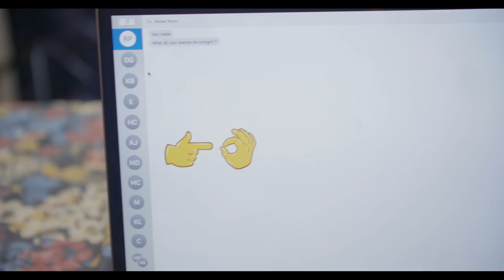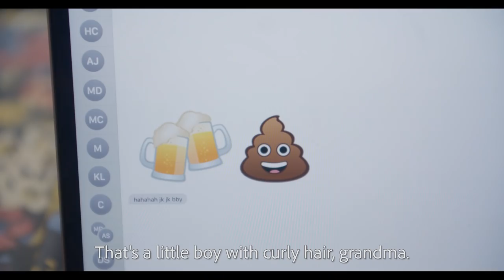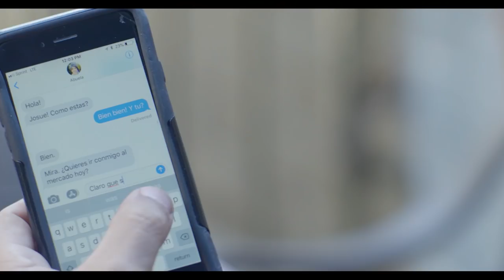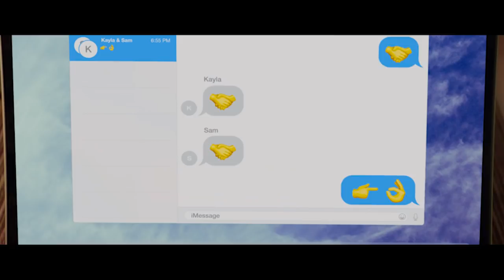Abuela Gets a Scandalous EMOJI LESSON from her Nieta //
Emojis are a foreign language to Abuela so she gets a... not so PG lesson from her nieta. TREMENDO ESCANDALO! If you’re into eggplants y melocotones, you’ll definitely enjoy @BlockersMovie in theaters April 6th!

Where's Jenny?

[CREW]

Editor: Jenny Lorenzo

Scarlett Menjivar
Kristen Garcia
Josh Dibella
Pilar Enseñat
Michelle Sherman
Arleny Vargas
Krystal Zamora
Lauren González Schulte
Sandor Varga
Michelle Mazuros
Eric Ortiz
Ibis Valdés
Stew Sizer
Stephanie Palacino
Melody-Ann Jones Kaufmann
Dre Molinar
Ximena Vila Ferral
Laura Fernandez
Christopher Milton
Melanie Iglesias
Lizette Sanchez
Henry Beguiristain
Melissa Montecuollo
Victor Hernandez
Alberto Zarraluqui
Christina Henderson
Kimberly Munoz
Roberto Bonini

[FILM EQUIPMENT]

Canon 70D

--- Light Kit  ---
Fancierstudio 2400 Watt Professional Lighting Kit

--- Lens ---
Canon 50mm f1.4

--- Audio ---
Rode smartLav+ Lavalier Microphone for iPhone and Smartphones